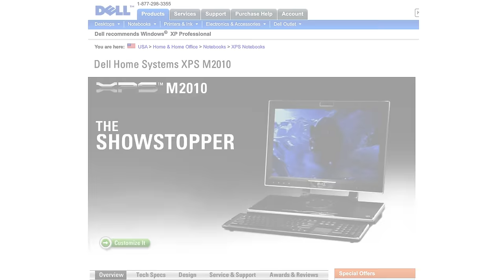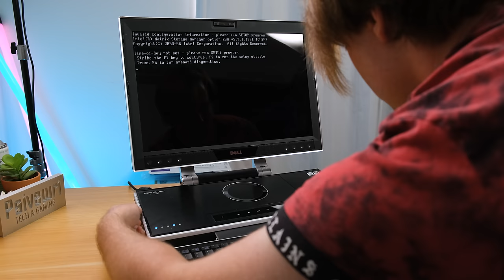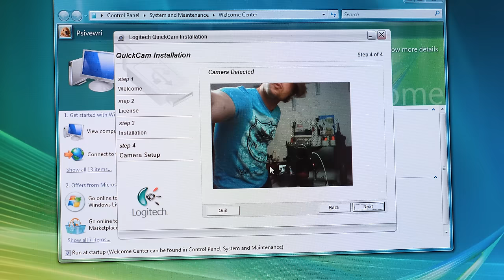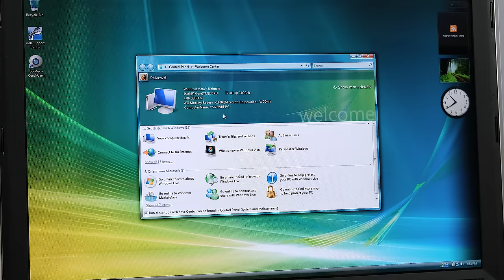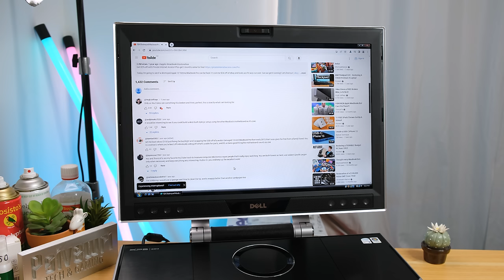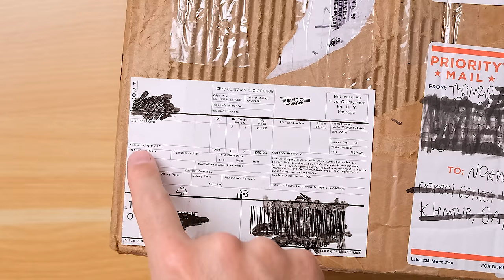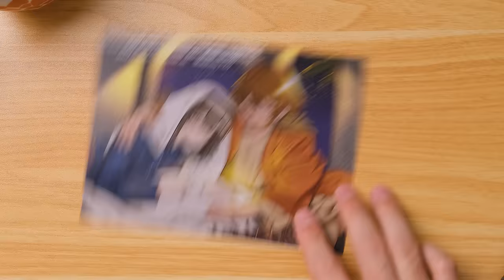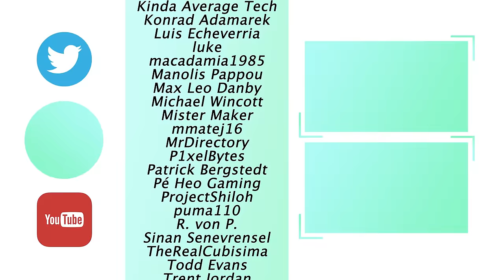Using Dell's INSANE 20" Laptop From 2006! XPS M2010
Back in 2006 Dell released the rather large 20" XPS M2010. It's so big that you can hardly call it a laptop AND it has a carry handle! Callum from Australian Computer Traders was very kind and sent this over. Let's clean this one up and see how it runs here in 2024. It's very sticky and the rubber is melting!

Nathan Sivewright
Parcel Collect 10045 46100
Shop 4 254 Curtis Road
Munno Para SA 5115

Dell XPS M2010 Specifications (Original):
Intel T7200 2.0GHz Core 2 Duo CPU
1GB DDR2 Memory (2x 512MB)
ATI Radeon X1800 256MB Discrete Graphics
20" 1,680 x 1,050 Display